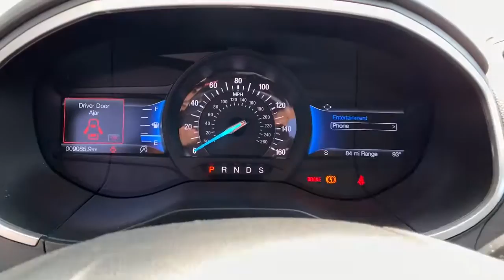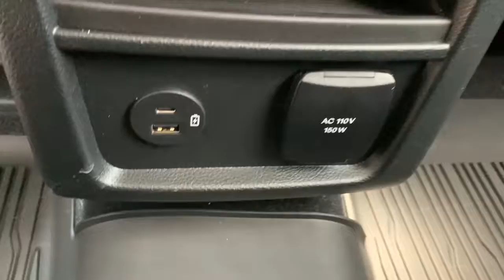2021 Ford Edge Ypsilanti, Ann Arbor, Canton, Saline, Belleville, Westland, MI 13573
Silver Used 2021 Ford Edge available in Ypsilanti, Michigan at Gene Butman Ford. Servicing the Ann Arbor, Canton, Saline, Belleville, Westland, MI area.

AWD. AWD EcoBoost 2.0L I4 GTDi DOHC Turbocharged VCTbrbrbrGene Butman Ford has been family owned and operated since 1957. Our family has been apart of Ypsilanti and the surrounding communities since that time. Our commitment to this area comes from an understanding that a business can not exists with out the loyalty and trust of the people. The Butman Family invites you to experience our dealership where our team provides Convenience Through Excellence.